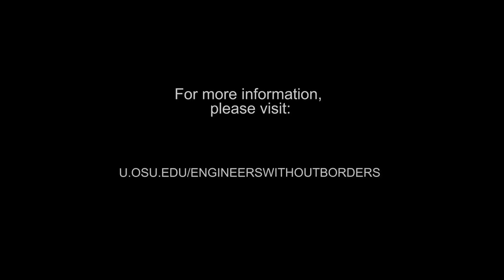Engineers Without Borders - The Ohio State University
Promotional Video for EWB-OSU!!